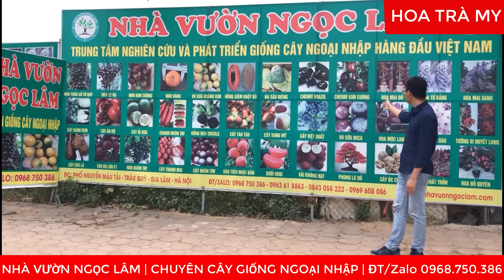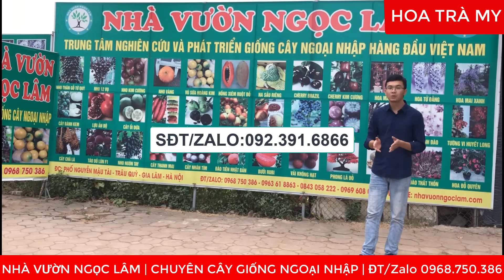Tùng Tuyết Mai Và 5 Loài Hoa Đẹp Chơi Tết 2024 | Đt/Zalo 0923916866 | 0968750386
👉Được tư vấn tận tình trong suốt quá trình trồng và chăm sóc.